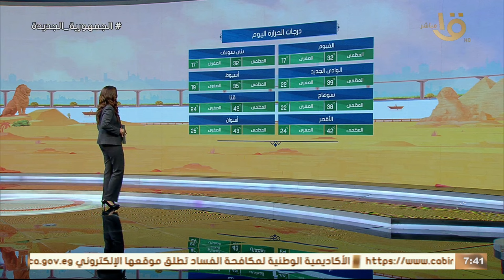"أجلو مشاويركم غير ضرورية".. تعرف على توقعات درجات الحرارة المتوقعة اليوم